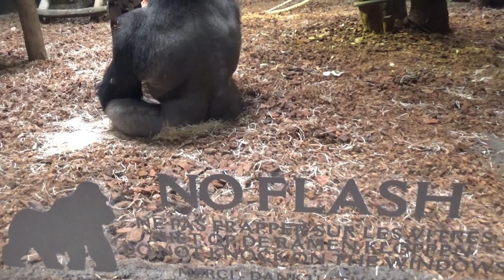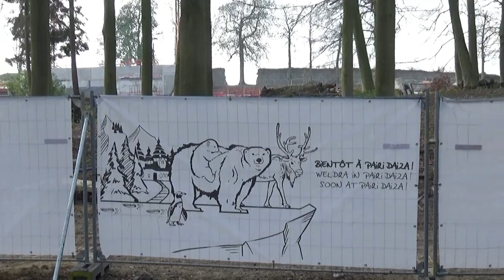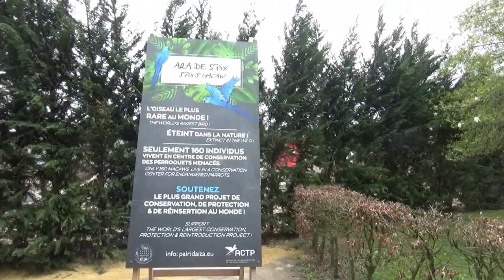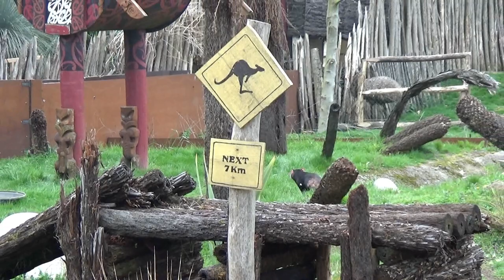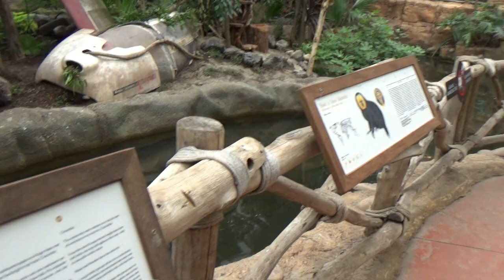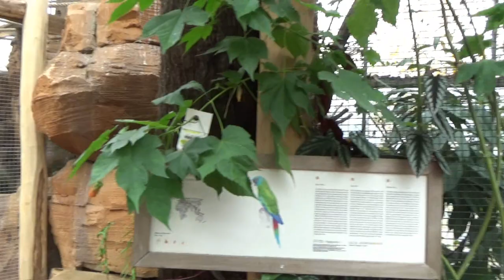Pairi Daiza 2019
We lopen met jullie mee in Pairi Daiza bij de start van het nieuwe seizoen, we zien heel wat herkenbare landschappen terug, maar we zien ook diverse bouwwerkzaamheden daar waar we straks Terre du Froid of the Last Frontier kunnen verwachten.

In tussentijd heeft het park ook diverse kleine update's gekregen. We zien dat de looproute in de Oasis serre is veranderd, samen met heel wat verblijven hierbinnen. We komen losvliegende paradijsvogels tegen in de Tropicala-serre, we zien de eerste werken aan een nieuw kweekcentrum (tegenover het aquarium) voor onder meer de Spix-ara. De display-voliere voor de Spix ara kreeg nu ook gaas in plaats van een stevig reflecterend glaswerk. In Australië zien we ook enkele nieuwe voliere's opduiken, net zoals het blote-voeten-pad nabij de witte tijgers. De route vanaf de brasserie/ brouwerij naar de befaamde Izba is nu ook verhard met een fraai stenenpad.

Jullie lopen even met ons mee doorheen het park?